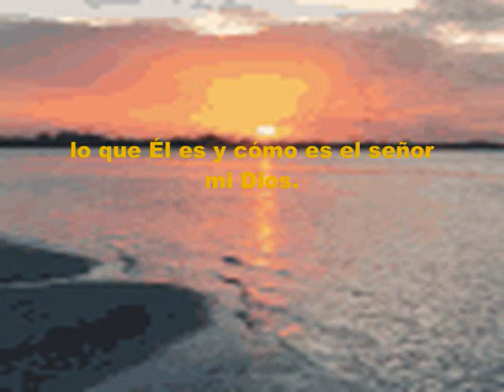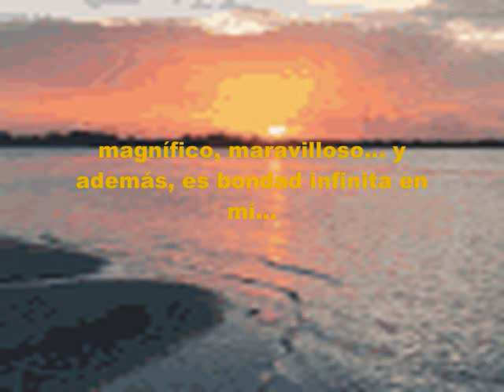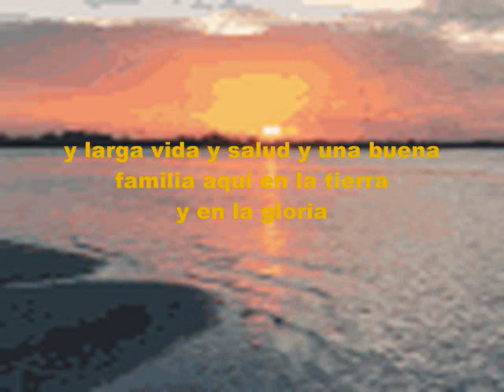Para Adorar A Jesús